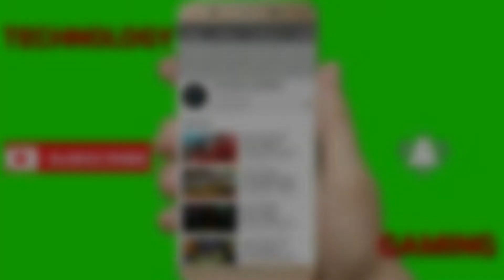INFINIX SMART 4 PLUS | ONLY ₹7,999 + 6000mAH BATTERY + ANDROID 10 | SPECIFICATIONS..| TECHTALKS 31